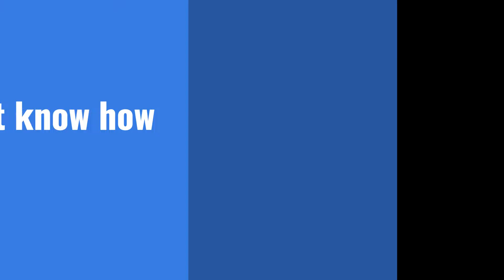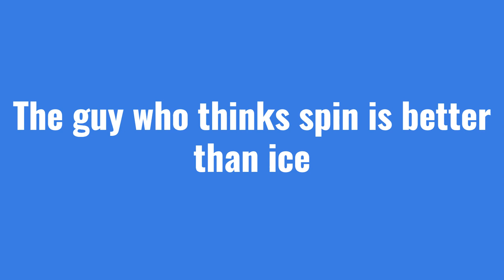Noob Stereotypes in Blox Fruits